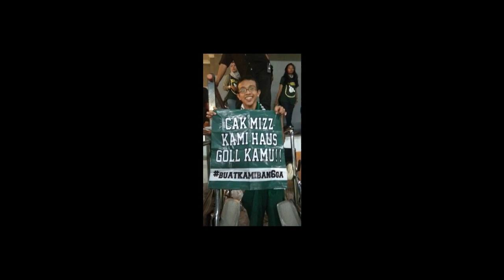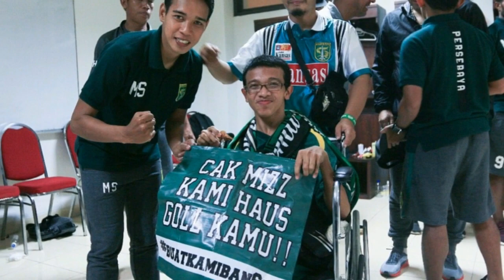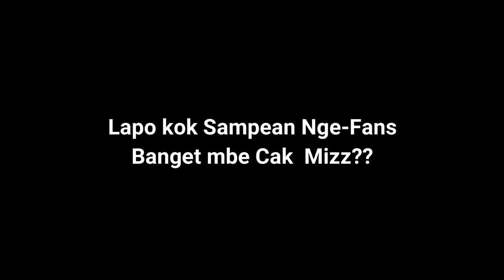Momen Dimana Anak Disabilitas Mendapatkan Jersey dari Misbakus Solikin Pemain PERSEBAYA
Keterbatasan Bukan Menjadi Penghalang Bagi ku Untuk Menyaksikan Langsung Laga Pertandingan PERSEBAYA vs AREMA yang dilaksanakan di Stadion Gelora Bung Tomo